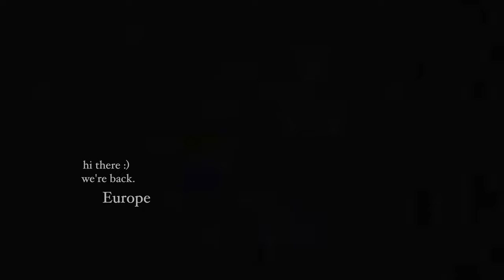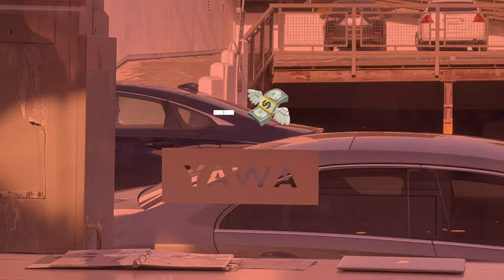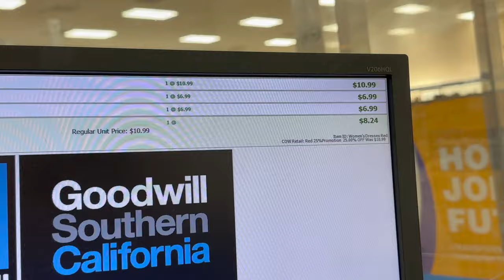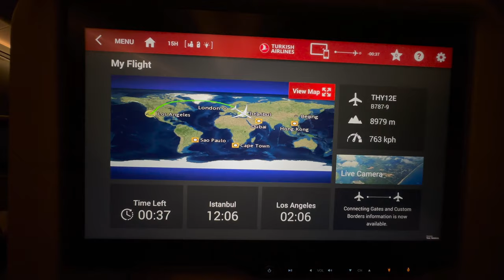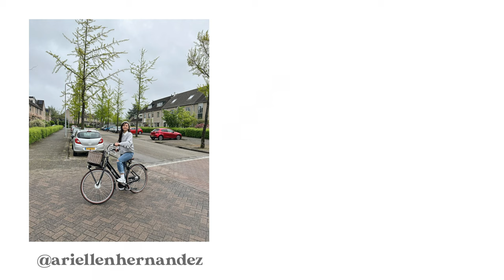Vlog: Last-minute Shopping for Europe! | Arielle Hernandez